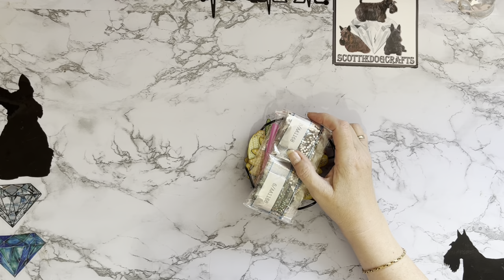Diamond Painting | UNBOXING | Bargain Buys | Hit , Miss or Giggle | Amazon | Oh So Funny !!!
Hi, thanks for stopping by. Today’s video is an overview of some of Diamond Painting related products from Amazon and Ali Express

50/130CM Hot Goose Plush Stuffed Soft Duck Sleeping Pillow Sofa Cushion Kids Girlfriend Birthday Gift

Cartoon Goose Hand Towel Kitchen Bathroom and Toilet Hand Towel Hanging Type with Super Water Absorption Quick Drying It Is Hard

Household Medical Emergency Kit Portable Large Capacity Portable Multifunctional Layered Storage Kit

10Pcs Diamond Painting Coasters Kit 5D Diamond Art Car Cup Coasters Creative Diamond Drawing Cup Mat Reusable Decorative Tabletop Protection Coasters DIY Coater Craft for Adults Kids DIY Lovers